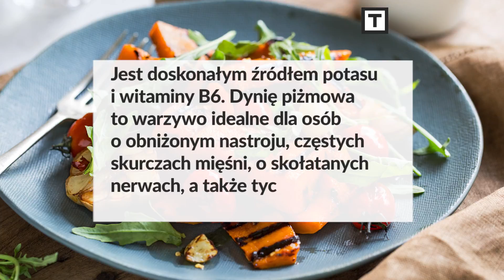Dynia piżmowa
Dynia piżmowa - właściwości